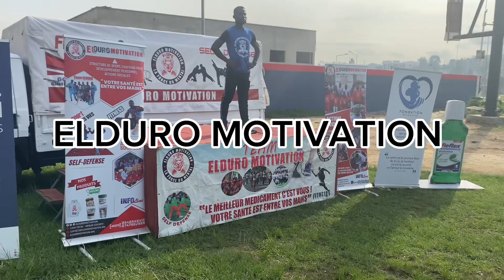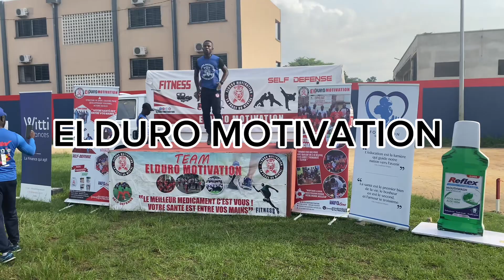Comment réveiller ses muscles ?